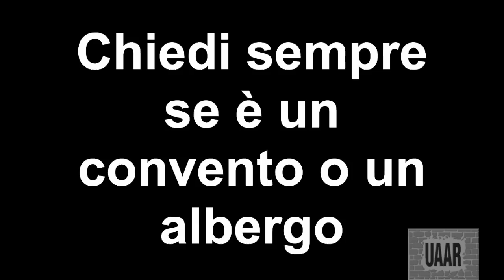I PARASSITI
a cura del Circolo Uaar di Napoli